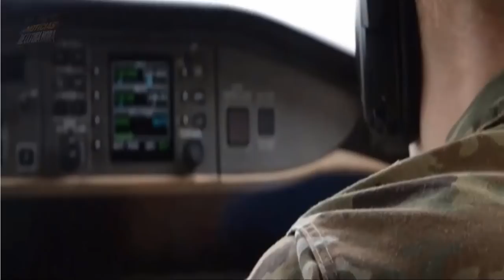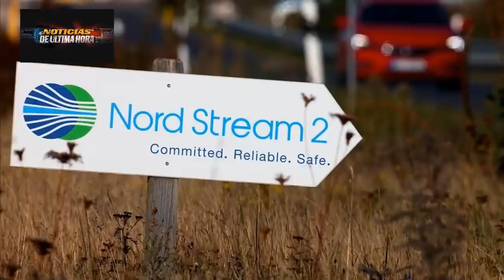¡NOTICIA! OTAN ADHIERE PROPUESTA O HABRÁ ENFRENT4MIENTO MILITAR CON RUSIA